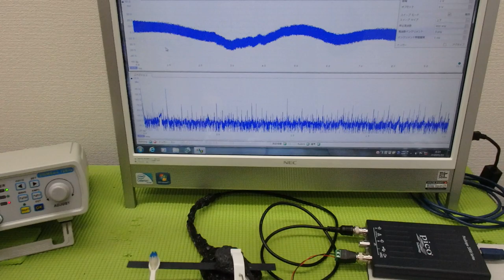非線形振動現象をコントロールする超音波技術 ultrasonic-labo